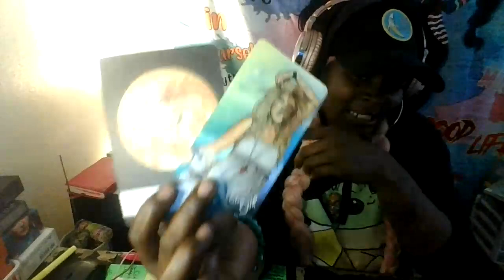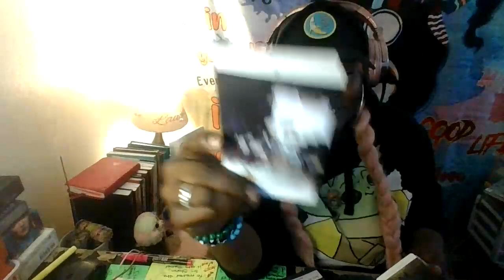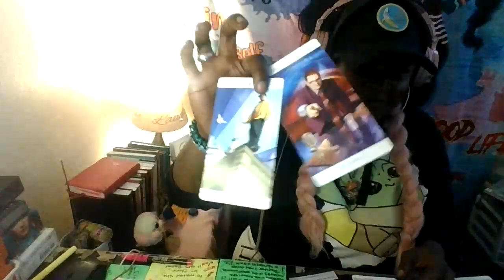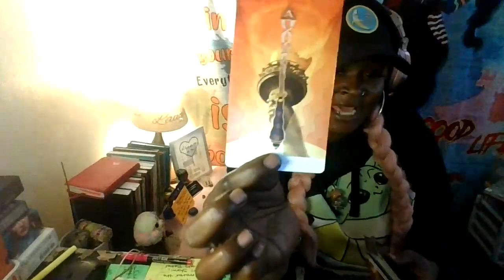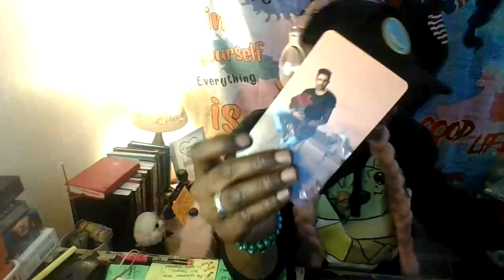GEMINI♊️SPIRIT WARNING YOU AGAIN ABOUT THIS NO GOOD ♉️LET IT BE✨KARMIC ABOUT TO GET JUDGEMENT💔🧿✨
I DO READINGS

If you like to donate, I love candles and I love crystals and all!